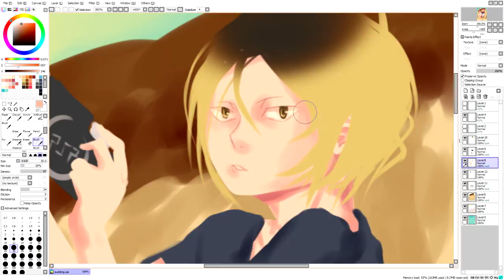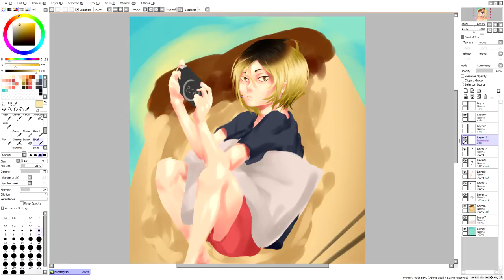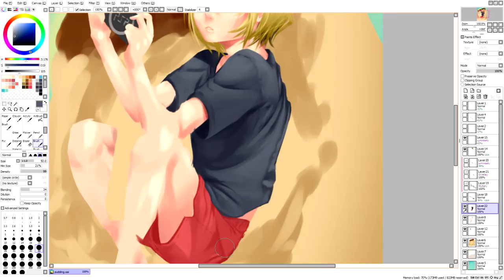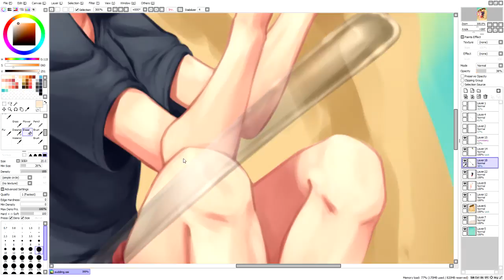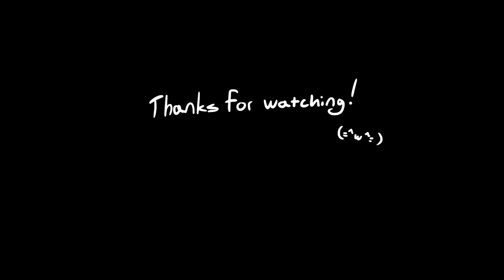Pudding head 【Photoshop&Paint Tool SAI】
Kenma is a national treasure /)w(\